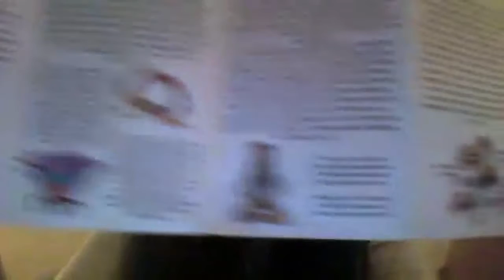Intro Jade Egg Practice- Michele Buehl, Carla Poluha, Red Tent Society: A Sacred Gathering of Women